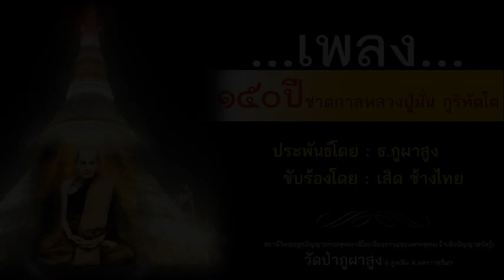หลวงปู่มั่น บุคคลสำคัญของโลก ขับร้องโดย เสิด ช้างไทย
เพลง หลวงปู่มั่น บุคคลสำคัญของโลก... จัดทำขึ้นเพื่อน้อมรำลึกคุณเนื่องในวาระครบรอบ ๑๕๐ ปีชาตกาลหลวงปู่มั่น ภูริทัตโต ในวันที่ ๒๐ มกราคม ๒๕๖๓ ...
 ... ลูกน้อมบูชา หลวงปู่มั่น ภูริทัตโต
สาวะกะสังโฆ คู่แผ่นดินไทย ไม่มีสูญสิ้น
ผู้ทรงธรรมะ พระวินัย ไร้ราคิน
ดั่งตะวัน ไม่สิ้น...ส่องแสงทุกแห่งในหล้า...

ร้อยห้าสิบปี ชาตกาล ตำนานพระดัง
เมืองดอกบัว ที่ทรงพลัง อุบลราชธานี
เมืองนักปราชญ์ คนฉลาด มากมายเมืองนี้
แต่ไม่มีใครเกินรูปนี้ หลวงปู่มั่น ภูริทัตโต
อายุสิบห้า ออกบวชเป็นสามเณร
สติปัญญาโดดเด่น ใครเห็น เป็นน้อมมะโน
อายุยี่สิบสอง บวชพระ บริกรรมพุทโธ
หลวงปู่เสาร์ กันตะสีโล ดึงเข้าสู่เส้นทางสายธรรม
(*)เป็นพระอรหันต์ โด่งดัง ไปทั่วฟากฟ้า
ทั้งที่ชีวิตผ่านมา ท่านอยู่ป่าภูเขา ท้องถ้ำ
เหยียบย่ำจงกรม โปรดสัตว์ทุกเย็นเช้าค่ำ
โลกลือจารึกจดจำ แผ่ธรรมไปทั่วสามแดน
เป็นแบบอย่าง พระผู้ปฏิบัติดี ที่ยังมี ให้ลูกหลานนั้นได้เห็น
แบกกลดธุดงค์ บำเพ็ญ หมดทุกข์สิ้นเข็ญ
ใครได้พบเห็น เพียงครั้งแสนโชคดี
บุคคลสำคัญของโลกนี้...หลวงปู่มั่น ภูริทัตโต
...กราบบูชา หลวงปู่มั่น ภูริทัตโต พระอรหันต์ ของแผ่นดินไทย
...กราบบูชา หลวงปู่มั่น ภูริทัตโต พระอรหันต์ ผู้ยิ่งใหญ่
...กราบบูชาหลวงปู่มั่น ภูริทัตโต พระอรหันต์ ผู้เกรียงไกร (ซ้ำ *)
                                                                  ...น้อมกราบ สาธุ สาธุ สาธุ!...ธ.ภูผาสูง...